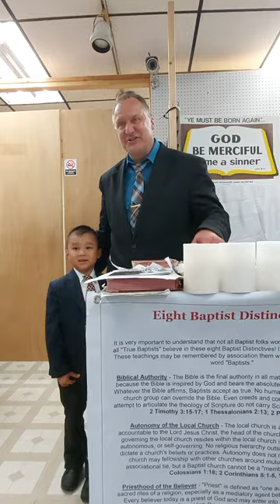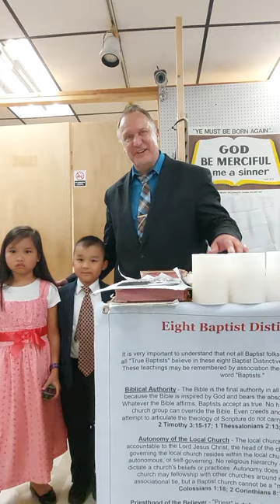The Right Road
Friday Evening Service
9/15/23

Luke 10:30-38 (KJV)  And Jesus answering said, A certain man went down from Jerusalem to Jericho, and fell among thieves, which stripped him of his raiment, and wounded him, and departed, leaving him half dead.
And by chance there came down a certain priest that way: and when he saw him, he passed by on the other side.
And likewise a Levite, when he was at the place, came and looked on him, and passed by on the other side.
But a certain Samaritan, as he journeyed, came where he was: and when he saw him, he had compassion on him,
And went to him, and bound up his wounds, pouring in oil and wine, and set him on his own beast, and brought him to an inn, and took care of him.
And on the morrow when he departed, he took out two pence, and gave them to the host, and said unto him, Take care of him; and whatsoever thou spendest more, when I come again, I will repay thee.
Which now of these three, thinkest thou, was neighbour unto him that fell among the thieves?
And he said, He that shewed mercy on him. Then said Jesus unto him, Go, and do thou likewise.
Now it came to pass, as they went, that he entered into a certain village: and a certain woman named Martha received him into her house.